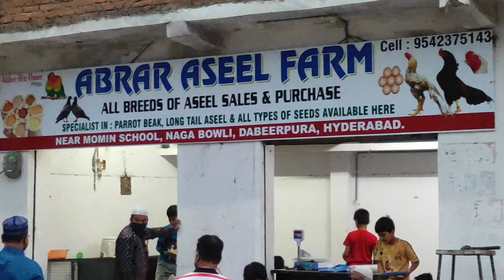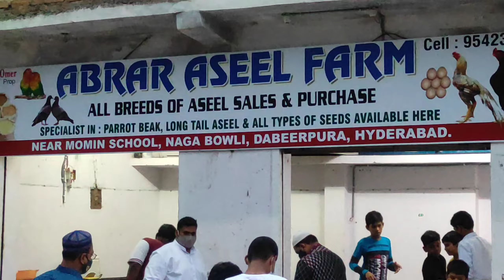abrar aseel farm All pet feed available 9542375143 in hyderabad